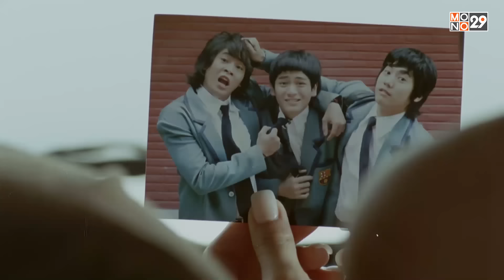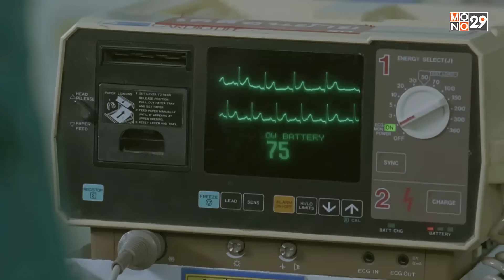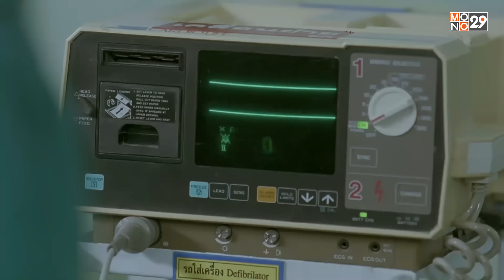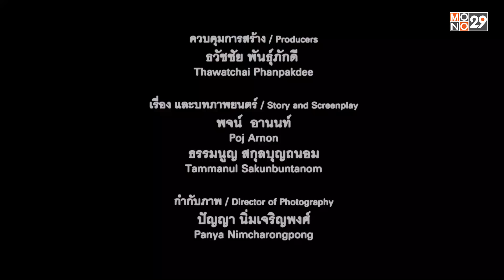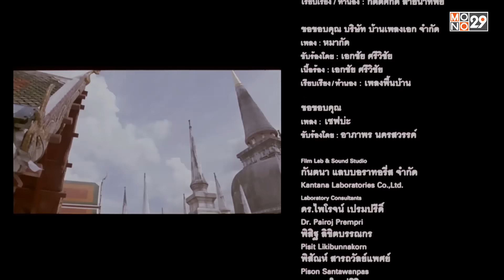เหยิน เป๋ เหล่ เซมากูเตะ - ดูหนังเต็มเรื่อง - Full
เหยิน เป๋ เหล่ เซมากูเตะ เรื่องราวความฮาก็เริ่มเกิดขึ้นเมื่อ เหยิน (จตุรงค์ ม๊กจ๊ก) ชายขับรถสองแถวในตลาด อยากรวยจึง เข้าแก๊งค์มาเฟียเลยชวนเพื่อนรัก เหล่ (โก๊ะตี๋ อารามบอย) เข้าร่วม ด้วยความที่เหล่ตาเหล่ ความวุ่นวายจึงเกิดขึ้น แต่ทั้ง 2 ให้สัญญาว่าถ้าเหยินตายเหยินจะมอบฟันให้เหล่ ถ้าเหล่ตายเหล่จะมอบตาให้เหยิน ทั้ง 2 จึงตัดสินใจชวน เป๋ (เมย์ พิชญ์นาฏ สาขากร) แม่ค้าขายปลาสวยซ่า แต่ดันขาเป๋ใส่เหล็กดามไว้และ ยังเป็นกิ๊กกับ สาหัส (ว่าน AF 2 ธนกฤต พานิชวิทย์) ตำรวจหนุ่มจอมซื่อบื้อและเป็นคนที่ฟังอะไรไม่รู้เรื่อง เข้าร่วมแก๊งค์ด้วยทั้ง เหยิน เป๋ เหล่จึงเข้าร่วมแก๊งค์เฮียโต๊ด